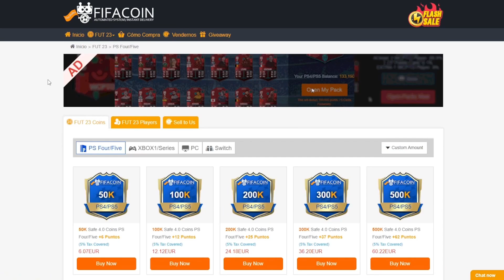FIFA 23 Mejor Configuracion Control Personalizada Para Bloquear El Jugador Con El TUTORIAL Pasado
Los Mejores Consejos Para Jugar Mejor FIFA 23 Tutorial
Como jugar mejor profesionalmente FIFA 23
Como ganar todos los partidos FIFA 23
FIFA 23 mejores regates y lloros
FIFA 23 Los mejores trucos nuevos Del Juego
FIFA 23 meter goles de penal y tiros de esquina